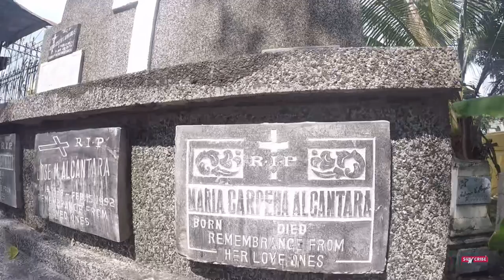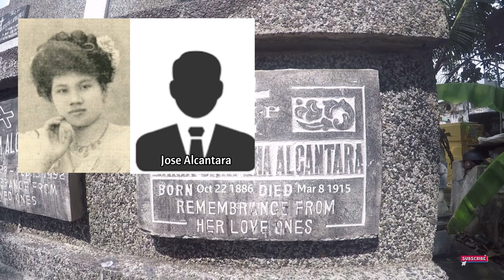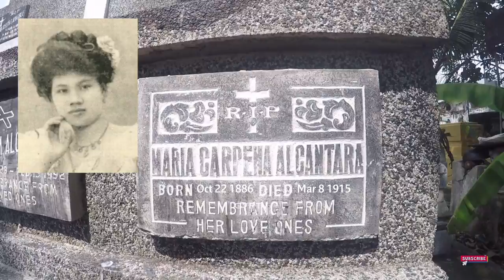Gravetour of the Famous E330ph | Maria Carpena | La Loma Catholic Cemetery -Caloocan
In this video we visited the final resting place of MariaCarpena the FirstFilipinoRecordingArtist at LaLomaCatholicCemetery